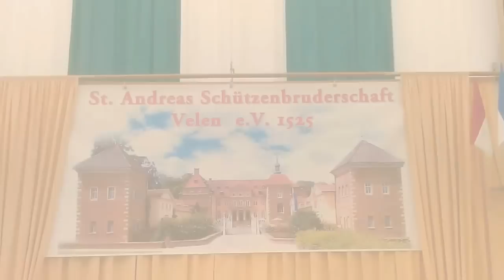Impressionen vom Schützenfest in Velen!